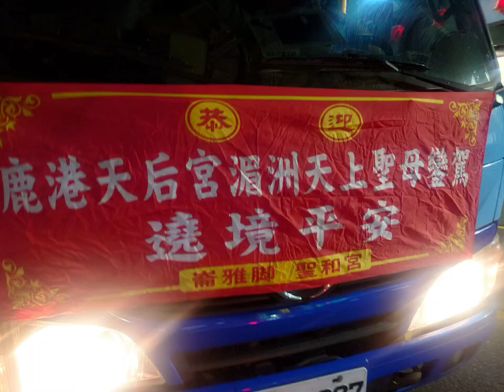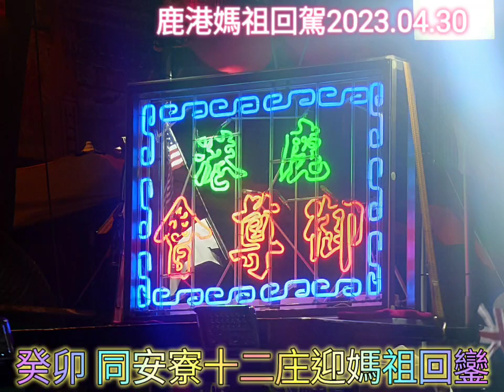2023同安寮請媽祖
2023癸卯年
同安寮十二庄請媽祖暨第六屆媽祖文化節
🫰擇定國曆04月29、30日
💞農曆三月初十、十一日
💖埔鹽永樂村牛埔厝
                       慶安宮行臺大公舘
❤️恭請鹿港天后宮、新祖宮湄洲天上聖母
💓遶境平安。

照片/影像：咱攏係媽祖ㄟ囝吖 提供